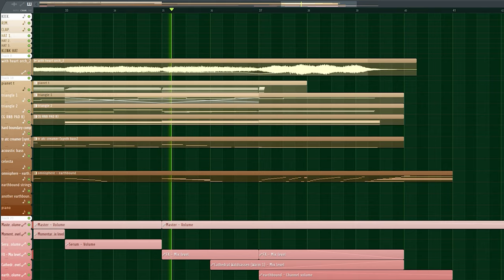w/ heart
composed today!!!

used soundfonts, orchestration, and fl studio beat making all in one :,) im gonna do this in more projects i think ok love u bye